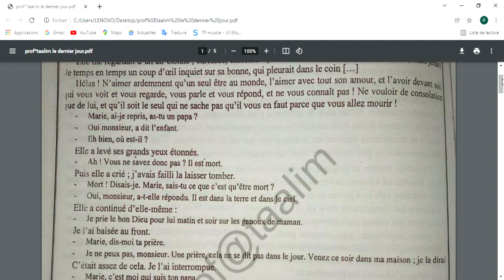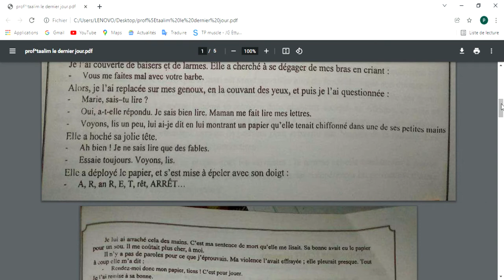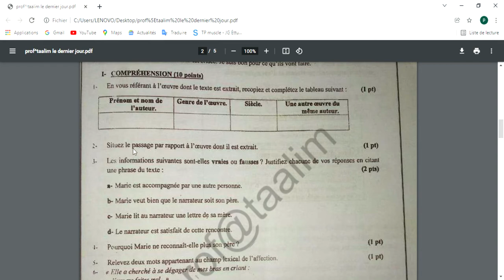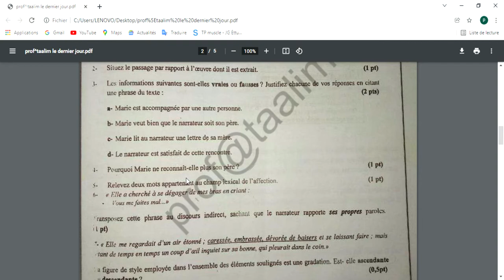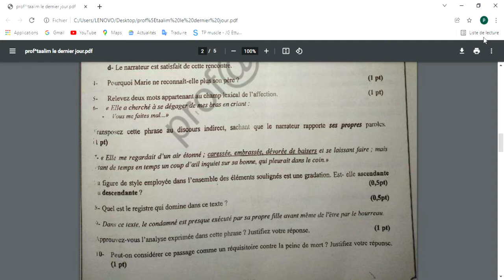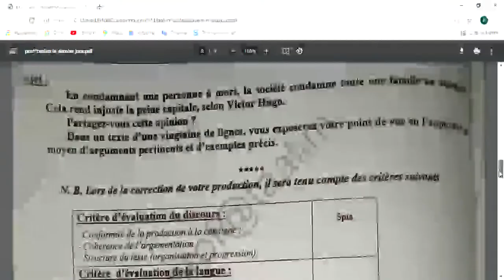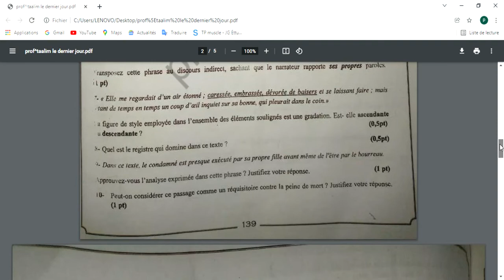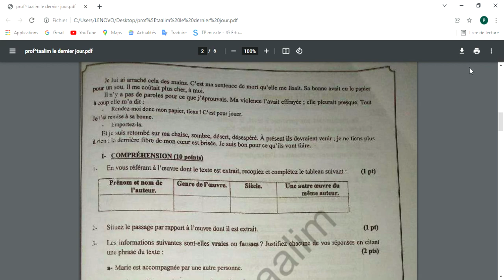امتحان جهوي le dernier jour d'un condamné اولى باك 2022 مع التصحيح و الشرح بالدارجة chapitre43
le dernier_jour_d'_un_condamné_ en arabe (bel3arbya, 3arbia), explication simple des mots difficiles des œuvres de la première année du baccalauréat (bac) écrits par victor hugo , vous trouverez aussi sa biographie, présentation de la littérature maghrébine (marocaine) d'expression française, résumés et les corrigés des examens régionaux, et tout cela pour bien se préparer à l'examen régional 2021
Vidéos préparées par prof@taalim, Bonne compréhension
Le dernier jour d'un condamné - Victor HUGO (30min)
Dans cette série de vidéos vous allez trouver toutes les informations dont vous avez besoin, à savoir, la lecture, l'analyse et même le traitement du dernier jour d'un condamné et ce pour tous les chapitres (chapite1, chapite2, chapite3, chapite4, chapite5, chapite6, chapite7, chapite8, chapite9, chapite10, chapite11 et chapite12 ... chapitre 49), une méthode simple, avec les exercices et les évaluations.